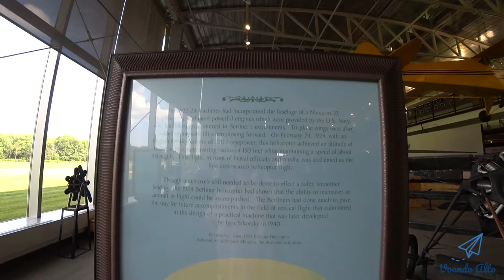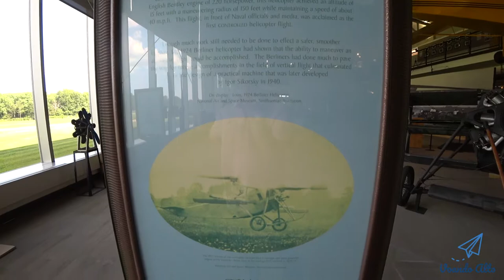Helicóptero de Berliner Modelo 1924 - Museu da Aviação em College Park, MD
Um video rápido sobre o Berliner Helicopter, modelo 1924 que está exposto no College Park Aviation Museum.

Vocês estão vendo aí as especificações na tela.

Achei legal comentar sobre esta aeronave pois achei bem diferente. É um dos vários helicópteros experimentais construídos por Henry Berliner entre 1922 e 1925.

Tinha uma controlabilidade limitada, mas que foram importantes para o desenvolvimento do helicóptero nos Estados Unidos

Até a produção do Vought-Sikorsky VS-300 em 1940.

Segue esta curiosidade, no final do video terá um vôo realizado por este helicóptero.

Espero que gostem do video, comentem se gostaram deste tipo de conteúdo.

Valeu!

* Links / Endereços:

- College Park Aviation Museum
Endereço: 1985 Corporal Frank Scott Drive, College Park, MD 20740, Estados Unidos
Horário de funcionamento (aberto diariamento, exceto principais feriados): 10:00 às 17:00
Preço do ingresso: Adulto - US$ 5,00 / Idosos - US$ 4,00 / Crianças - US$ 2,00 / Até 1 ano - Gratuito